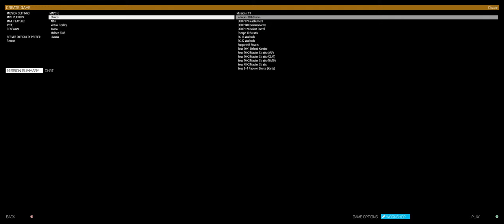ARMA 3 - Misión 6 Coop APEX -